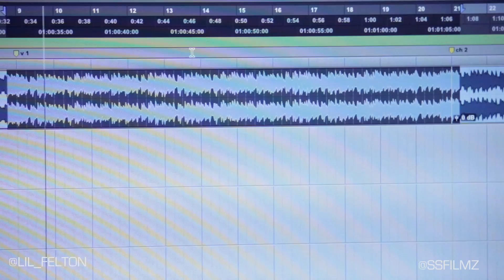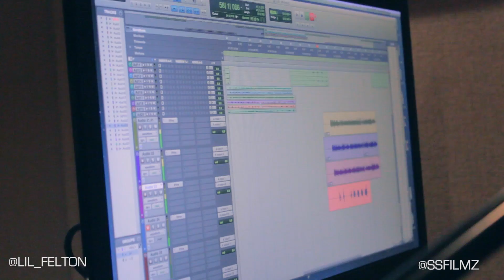Lil Felton Ft. Level "Already Flew" Studio Session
Produced By: Mikki Gunz

Filmed/Edited: SS FILMS (Sedrick Savoy)